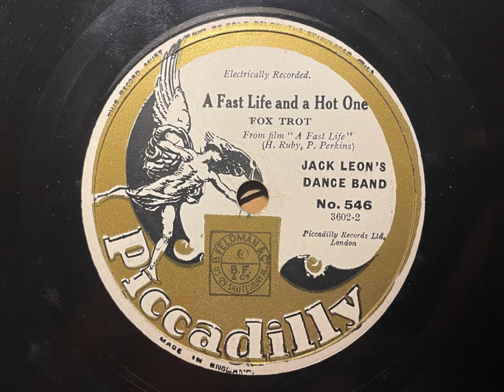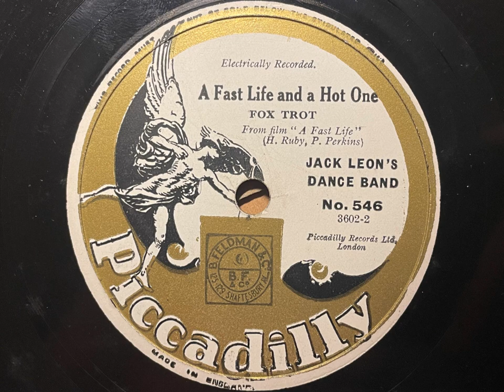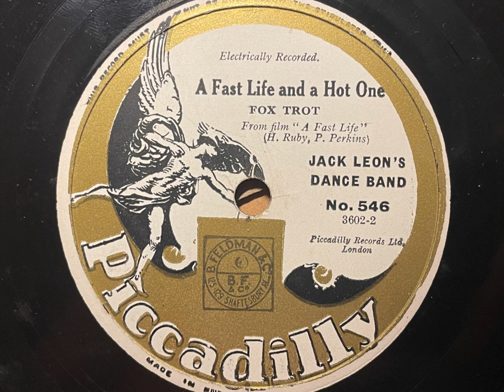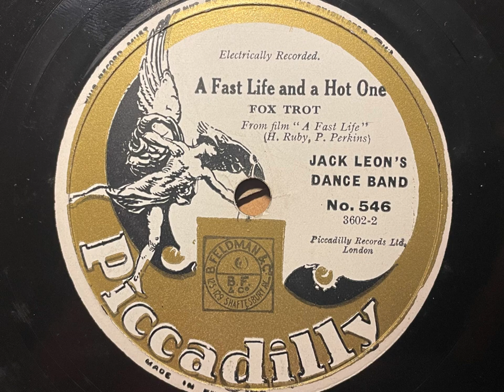A Fast Life And A Hot One - Jack Leon's Dance Band - Piccadilly 546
A slioghtly odd record from Jack Leon - shaky and clearly not used to playing dance numbers but endearing all the same! This was a song from the lost film "A Fast Life" which starred Douglas Fairbanks and Loretta Young.

JACK LEON'S DANCE BAND

Jack Leon, dir: 2t / tb / 2-3 cl, as, ts / vn / p / bj / bb / d / Jimmy Allen, v.

London, April-May 1930